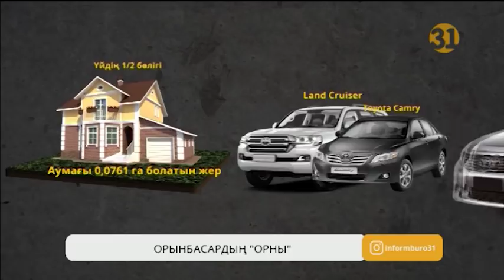Тағайындалған соң бірден ірі көлемде парамен ұсталған шенеунік сотталды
Талдықорған қаласы әкімінің орынбасары болып тағайындалғаннан кейін бірден ірі көлемде пара алған деген айыппен ұсталған Әсет Шаяхметов сотталды. Сот шенеунікті 12 жылға бас бостандығынан айыруға үкім кесті. Ал бар болғаны 33 жастағы шенеунік параны қалай алғанын және ол ірі көлемдегі параны қай қызметте жүргенде жымқырғанын Самал Қабышева баяндайды.